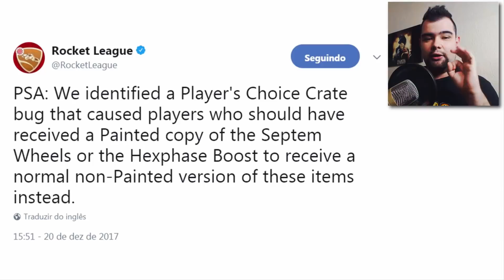GANHEI UMA RODA PINTADA SEM FAZER NADA - Rocket League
Ganhei uma roda pintada e um decryptor sem fazer nada no Rocket League , entenda o que aconteceu